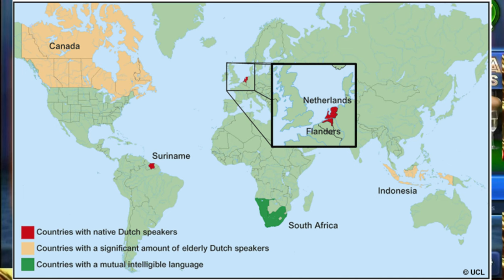0 BID game no F*** to gives. | Spades Plus - Card Game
FOLLOW, CHAT, LIKE !

👉Qd GG Clutch👈
Facebook.com/QdggClutch/
Twitch.tv/qdggclutch
Tiktok.com/@qdggclutchgaming
Youtube.com/qdggclutch